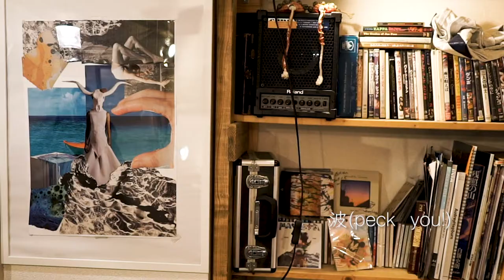Shotaro Miyamoto [ MUG CUP CONCERT vol.1 ]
The mini concert series "Mug Cup Concert" is holding at home atelier of Jaco's Hat Records with the guest occasionally. The director of Jaco's Hat Records, Shotaro Miyamoto played 3 songs for this first concert. Take a rest with a cup of nice coffee and nice music!  We hope you gonna be relaxed and enjoying the music!!

00:00 The Sea in July
05:02 Wave
12:55 Portrait of the Sun

Played by Shotaro Miyamoto

Jaco's Hat Records のホームアトリエで行われる、ミニコンサート。コーヒーを片手にゆるりとお楽しみください。

1. 七月の海
2. 波（peck you! cover)
3. 太陽の似顔絵

演奏 : 宮本章太郎

- Artist information, Booking, etc...